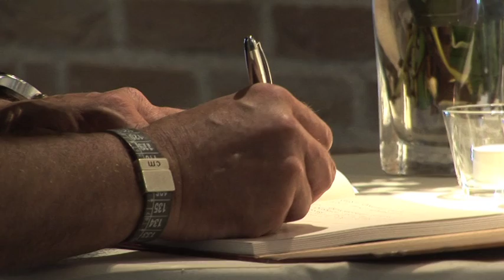Condoleances voor vliegramp - Kanaal 13 Nieuws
De ramp met het vliegtuig van Malaysian Airlines MH17 in Oekraïne waarbij alle 298 inzittenden omkwamen, heeft ook de regio in rouw gedompeld. Onder de 193 Nederlandse slachtoffers zijn minstens 13 afkomstig uit Gelderland. In het toestel zaten onder meer inwoners van Doesburg, Duiven, Apeldoorn, Zutphen, Nijmegen en Wijchen. Nadat zondag al condoleanceregisters konden worden getekend in kerken en in Duiven en Doesburg kan dat sinds maandagochtend ook in de andere plaatsen.